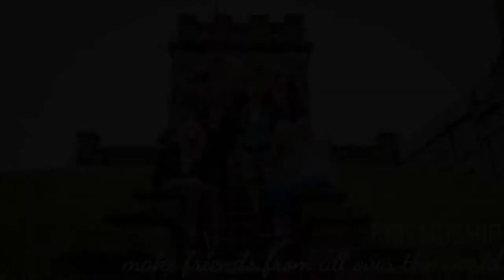English Camp Rossall School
Learn English the Camp Adventure way! Our new location Rossall School offers a Harry Potter-like camp feeling with many activities and great facilities.